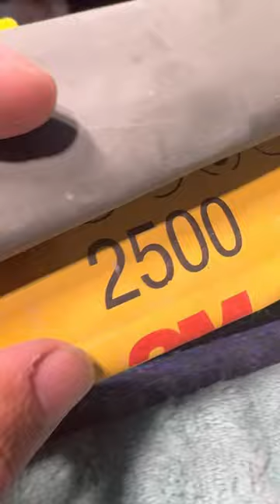Grave Digger SuperShift Flake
Custom painted these covers for the Badger TC910 Aspire Pro airbrush motor and tank. Used gravedigger by @didspade. Sprayed with @apollosprayershvlp.

🚨 DM for Quote 🚨

Follow on TikTok and instagram !!! Please 🙏